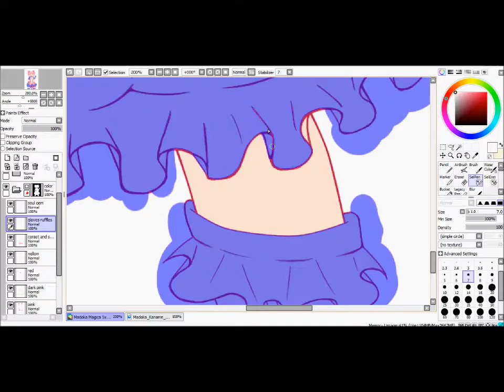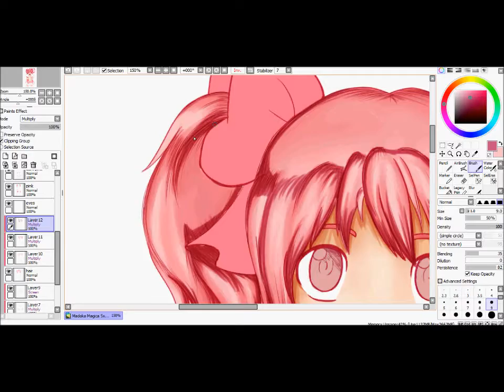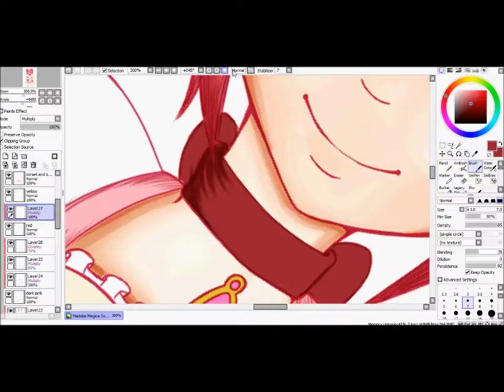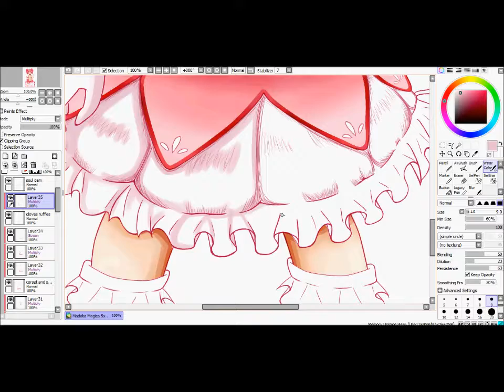Puella Magi Madoka Kaname Speedpaint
And here is the final magical girl in the series, Madoka Kaname! I hope you enjoy the video!

SUPPLIES
Paint Tool SAI
Intuos Pro Small tablet
Hypercam